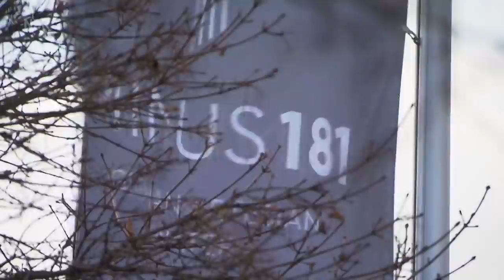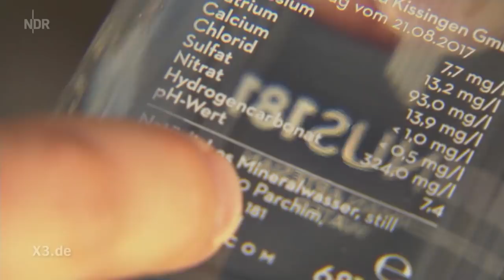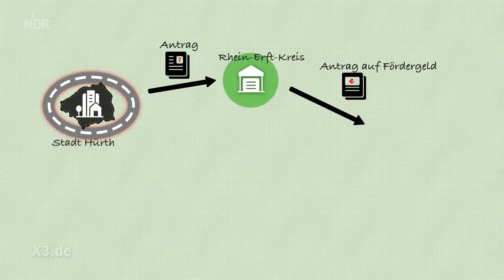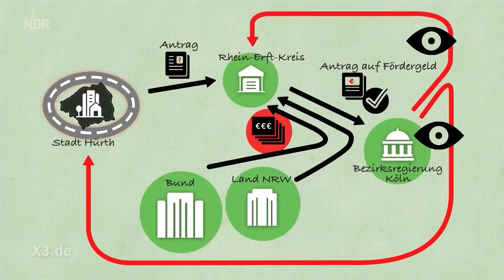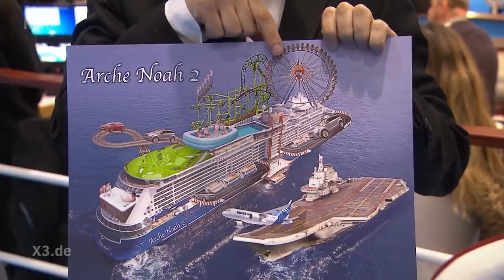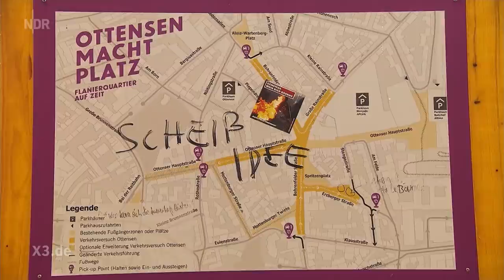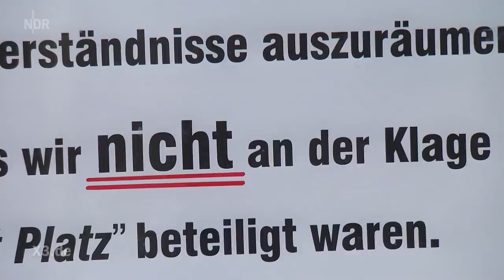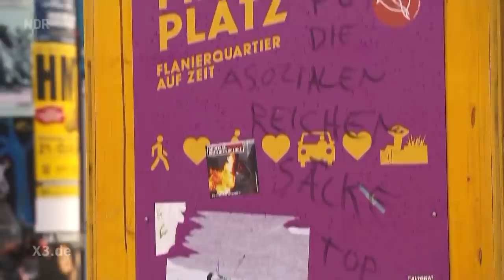Extra 3 vom 26.02.2020 mit Sarah Kuttner | NDR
Teures Trinkwasser in Parchim | Schlegl in Aktion: Kreuzfahrtmesse in Hamburg | Neulich im NDR: Leopard, Seebär & Co. | Weniger Autos, mehr Stress in Ottensen - Sarah Kuttner zeigt den Irrsinn des Alltags.